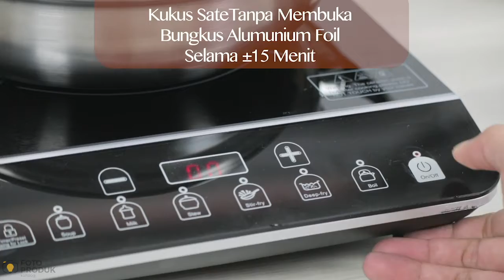FnB Preparation for Frozen Sate Ayam by FPK